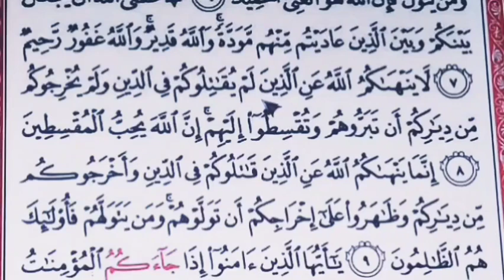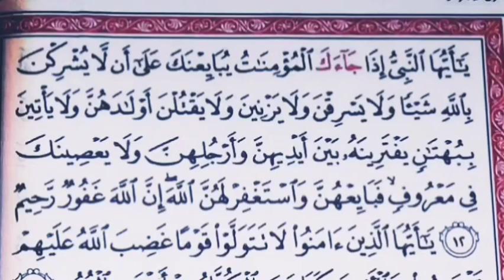Tahsin Surat Al-Mumtahanah ( 12-13 )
belajar membaca surat Al Mumtahanah ayat 12-13